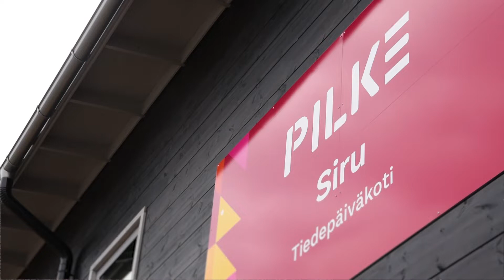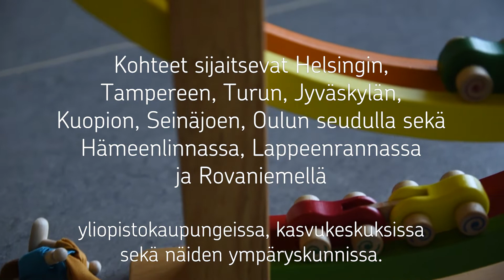OP-Palvelukiinteistöt -rahaston salkunhoitaja Anni Lakanen kertoo ajankohtaiset kuulumiset – OP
Rahasto on erikoissijoitusrahasto joka sijoittaa varansa opetus-, sosiaali-, liikunta- ja terveystoimen palveluinfraan kattaen mm. hoivan, päivähoidon, opetuksen, monitoimiareenan, palveluasumisen. Rahaston toimii myös edellä mainitun palveluinfran rakennuttajana. Rahastoa hallinnoi OP-Rahastoyhtiö Oy.

OP Ryhmä on Suomen suurin finanssiryhmä, jonka perustehtävänä on vahvan vakavaraisuuden ja tehokkuuden avulla luoda kestävää taloudellista menestystä, hyvinvointia ja turvallisuutta omistaja-asiakkaille ja toimintaympäristölle. OP Ryhmän muodostavat 156 osuuspankkia sekä ryhmän keskusyhteisö OP Osuuskunta tytär- ja lähiyhteisöineen. Ryhmässä työskentelee 12 000 työntekijää. Ryhmän omistavat 1,9 miljoonaa omistaja-asiakasta.